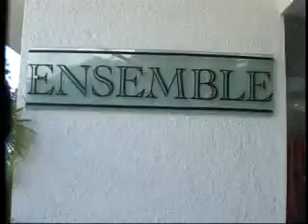Choolo Asman 28-03-2012 Seg 02